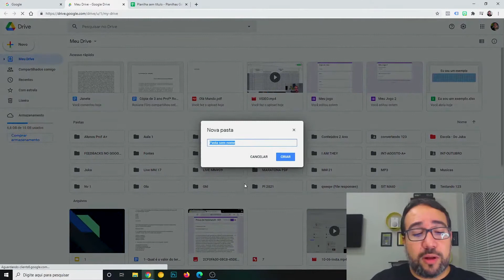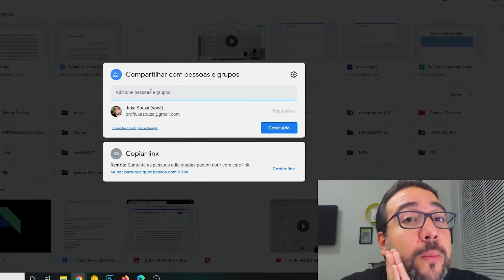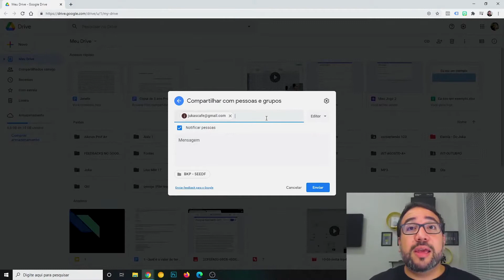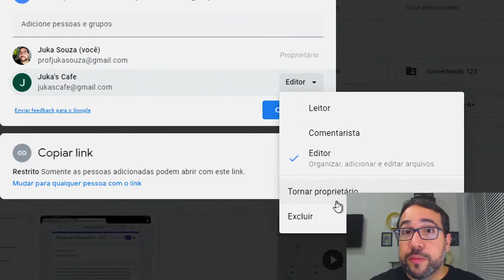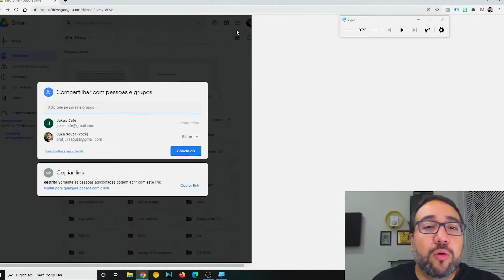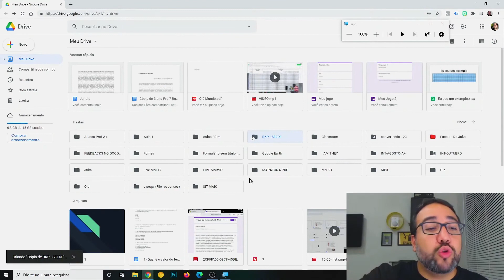Como levar arquivos de um Drive para outro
Fala professor, tudo joia?
Existem momentos em que precisamos trocar alguns arquivos de local (Drive) e fazer isso pode parecer bem complicado, não é mesmo? Então me deixe te mostrar como fazer, mas antes vai umas dicas:
1_ Você precisa de espaço dentro do Drive que deseja colocar os arquivos
2_ Separe e organize tudo para facilitar o uso depois
3_ Lembre de tornar o novo Drive como "Proprietário" dos arquivos